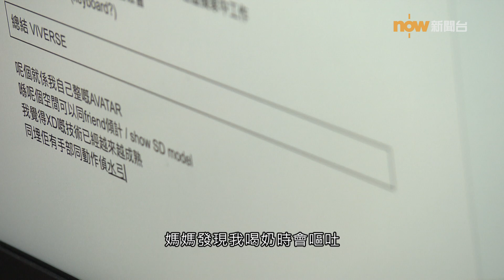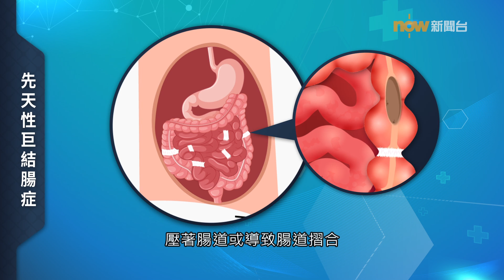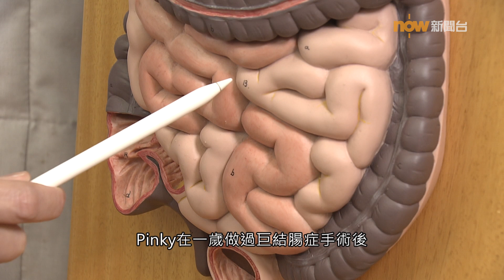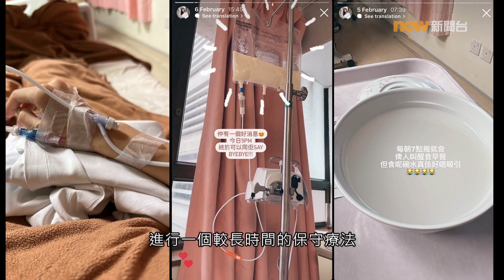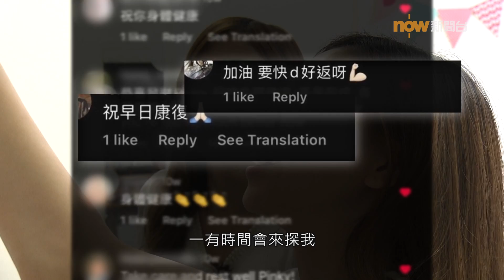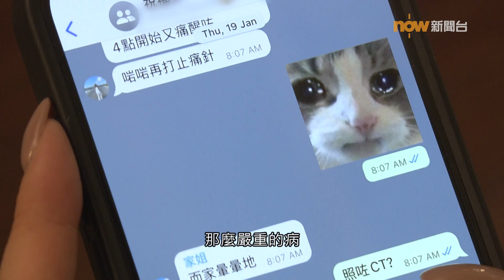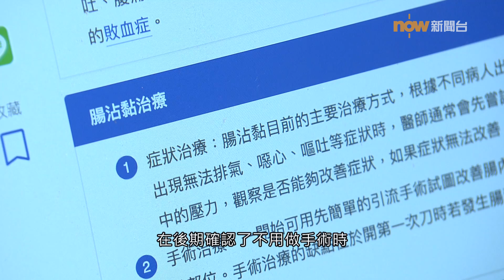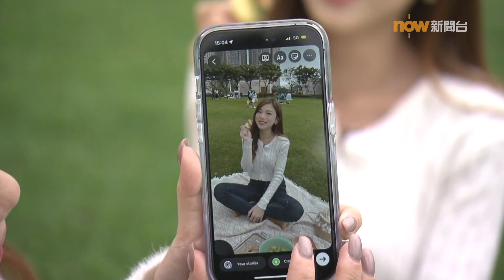20230623【杏林在線】腸黏連導致腸塞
如果曾做腹部手術，就有機會出現後遺症「腸黏連」。患者會出現腸塞，導致肚痛、嘔吐及不能排便等。今集《杏林在線》請來外科專科醫生講解治療方法，又會請來患者分享如何克服病症。